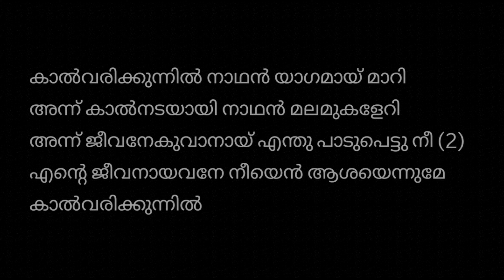Kalvarikkunnil Nadhan Yagamay karaoke with Lyrics | കാൽവരിക്കുന്നിൽ നാഥൻ യാഗമായ് മാറി|Stephen Devasy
Kalvarikkunnil Nadhan Yagamay Maari original 4k karaoke with Lyrics | Stephen Devasy | Stanley Johns | Haricharan | 3 in One